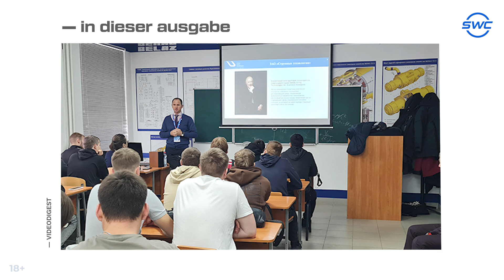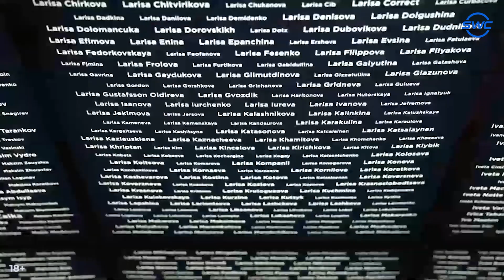SWC | Digest 312 | Social-Venture Ökosystem Sky World Community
00:00 - Annonce
00:44 - UST-Lösung für die Entwicklung der arktischen Gebiete
01:27 - Die uST-Technologie wurde in russischen Universitäten vorgestellt
02:03 - Neujarsaktion «Share New Year 2024»